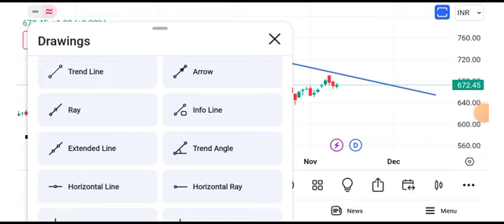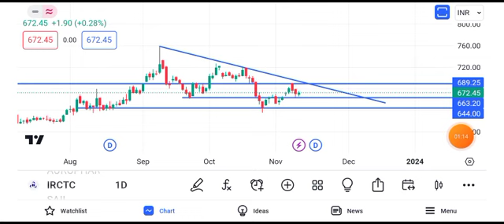irctc share latest news | irctc share news today | irctc share price